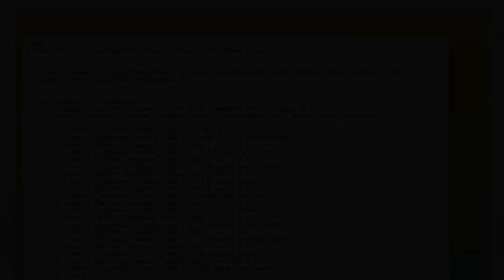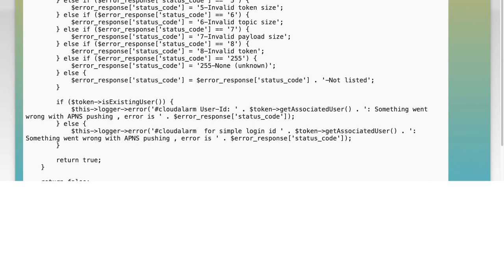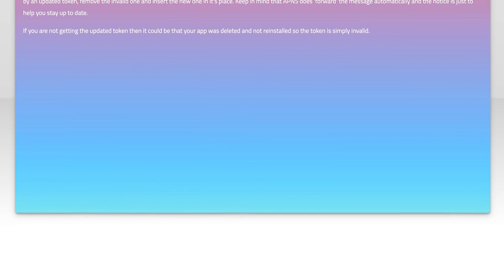APNS Push PHP wrong response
php: APNS Push PHP wrong response

Related to: php, apn